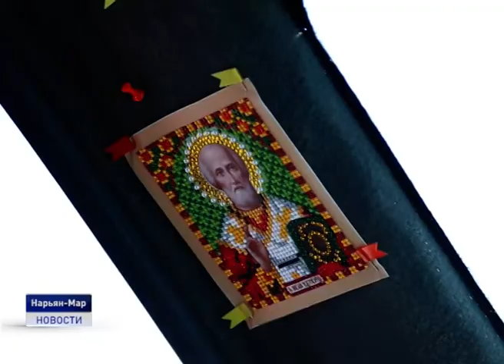О ГЕРОИЧЕСКОМ ПОСТУПКЕ КАПИТАНА КОНОНОВА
Наш следующий материал о героическом поступке Ивана Кононова. Капитан судна на воздушной подушке спас утопающего. Мужчина держался за нос перевернутой лодки. События разворачивались на реке Печоре 28 мая.